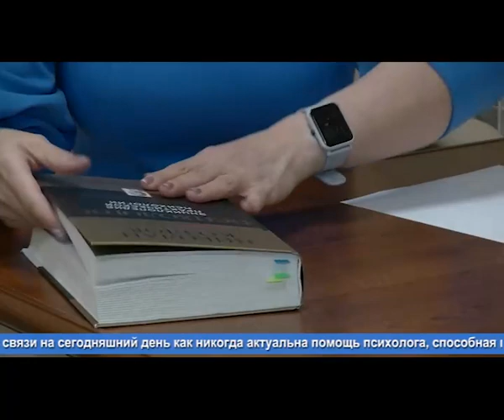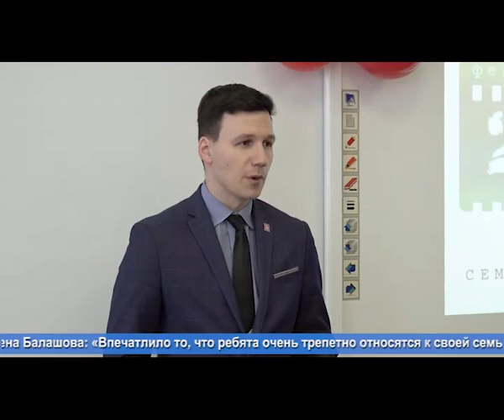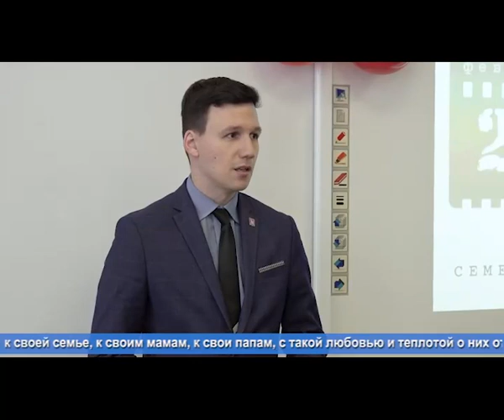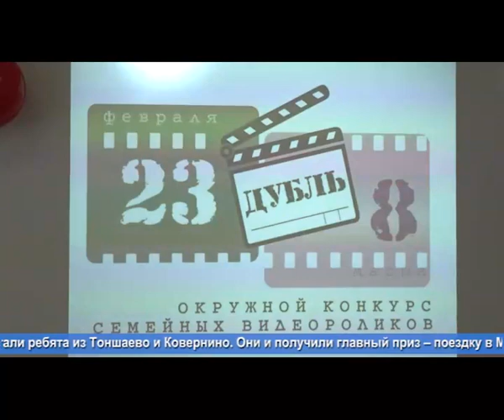Новости Городец-ТВ от 16.04.2021 г.